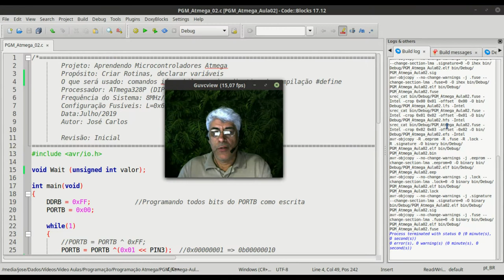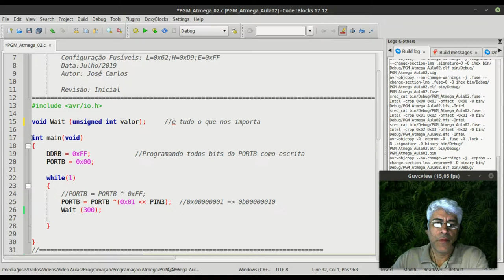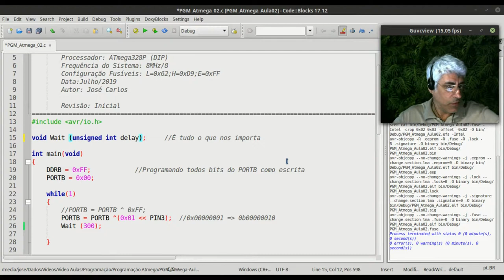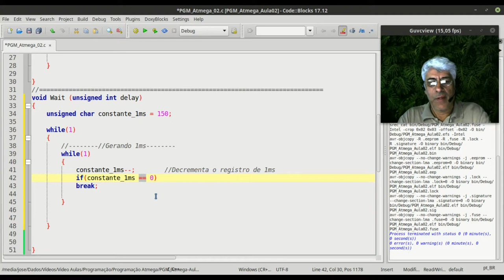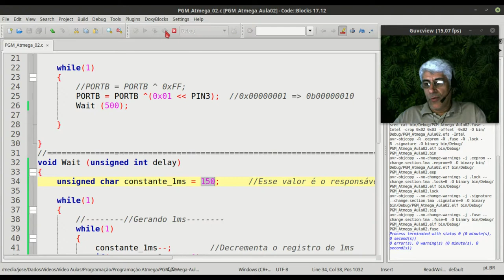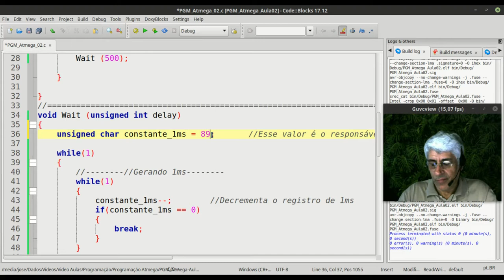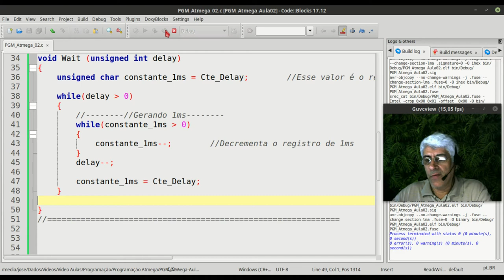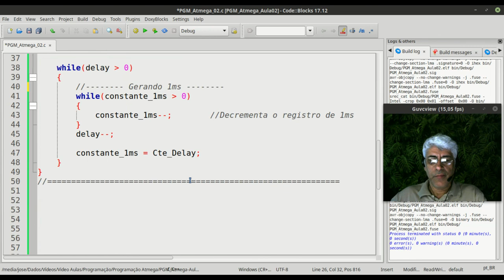Programação Atmega Aula 02 - Como Declarar Rotinas e Variáveis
Aprendendo a trabalhar com comandos if, while e a diretiva define. Aprenda como criar funções.